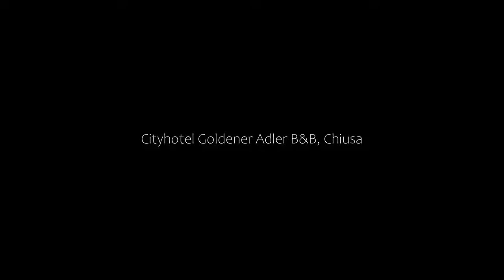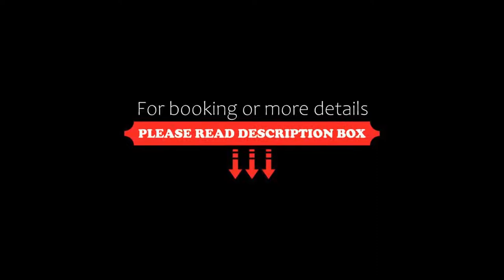Cityhotel Goldener Adler B&B, Chiusa, Italy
About Property:
You're eligible for a Genius discount at Cityhotel Goldener Adler B&B! To save at this property, all you have to do is sign in.
Hotel Goldener Adler offers free parking, spacious guest rooms with free WiFi, and comprehensive wellness facilities. It is set just 300 m from the centre of Chiusa, close to the ski areas of Alpe di Siusi, Plose/Brixen and Val Gardena.
Goldener Adler's wellness centre includes a sauna, Turkish bath, and fitness room.
This 4-star hotel is also c...
Property Type: Hotel
Address: Piazza Fraghes 14, 39043 Chiusa, Italy
Searching For
1. Cityhotel Goldener Adler B&B - Chiusa - Italy
2. Cityhotel Goldener Adler B&B - Chiusa - Italy Address
3. Cityhotel Goldener Adler B&B - Chiusa - Italy Rooms
4. Cityhotel Goldener Adler B&B - Chiusa - Italy Amenities
5. Cityhotel Goldener Adler B&B - Chiusa - Italy Offers and Deals
Audio Credit:
Track Title: Blank Slate
Artist: VYEN